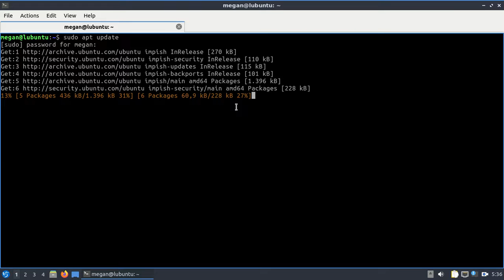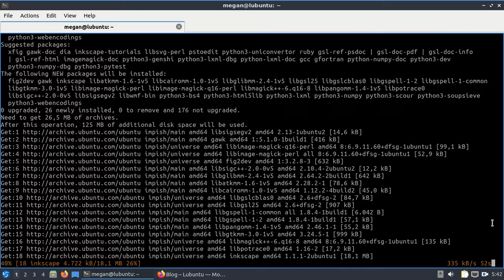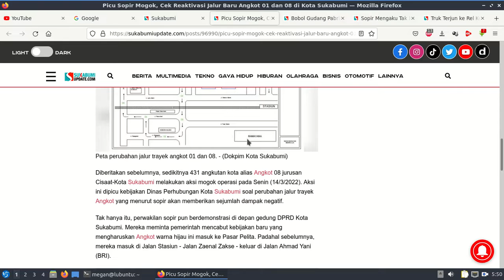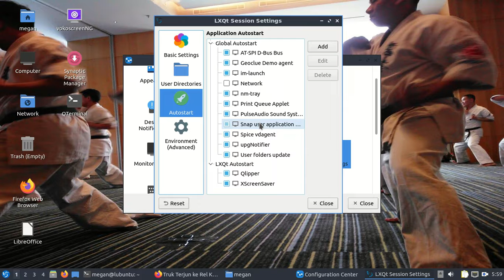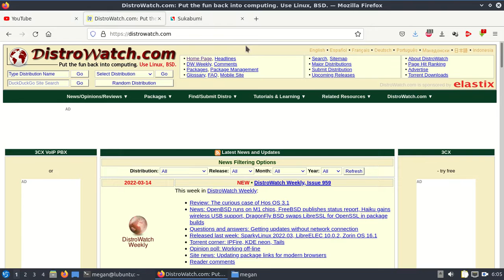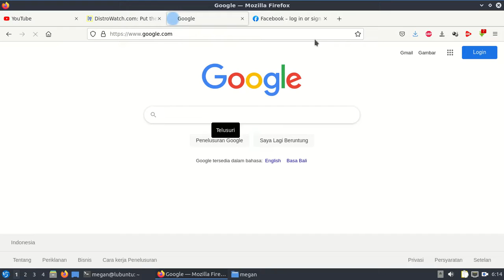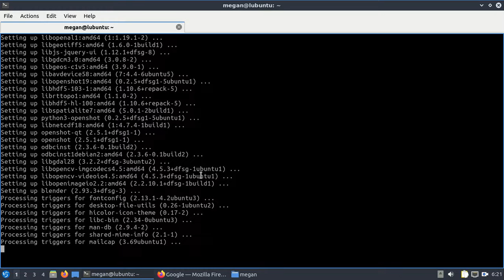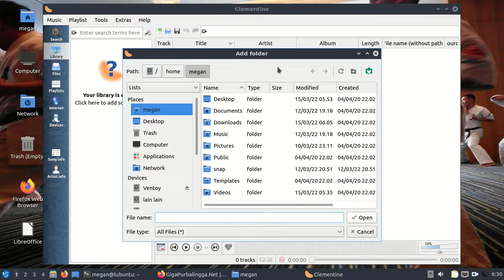Testing and review Lubuntu 21.10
This video i installing lubuntu desktop 21.10 to My personal Computer for everyday computation..
This operating system very light and smooth.